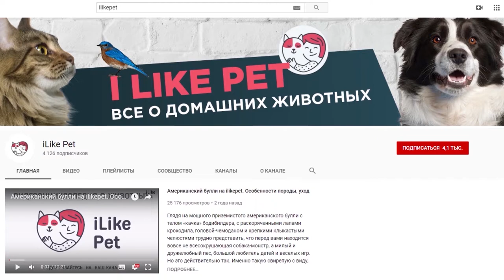4 способа отучить кошку грызть провода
Самые популярные способы отучить кошку грызть провода.